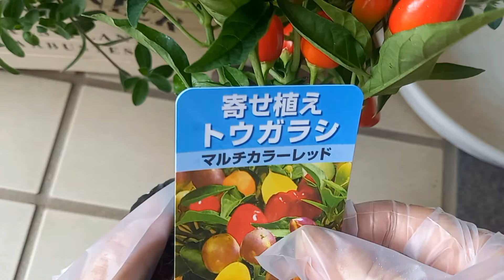強烈な日射しなので【夏の寄せ植え】も半日陰に😎😎他の鉢のその後の様子も☺️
異常な暑さが続いてます(^-^;
年々夏花を育てるのも難しくなってきてるのに　お世話も大変です…

今回はそんな猛暑日の中売られていた花を使って寄せ植えしてみました😊
観賞用とうがらしがカラフルでアクセントとして使った寄せ植えですｗｗｗ

暑さに強い花も35℃以上はさすがに可哀想なので半日陰へ…　他の鉢も半日陰に置いてから今のところ調子良く保ててます😊

良かったら最後まで見て頂けると嬉しいです🙇

ご登録頂いた方いつも見て頂いている方本当にありがとうございます🙇
大変嬉しくとても励みになっております✨

【カントリー風鉢の寄せ植え】
●アメリカンブルー×3
●夏花火(日々草)
●ハツユキカズラ
●観賞用とうがらしイエロー
　　　　　マルチカラーレッド